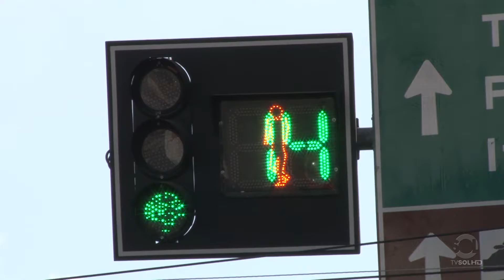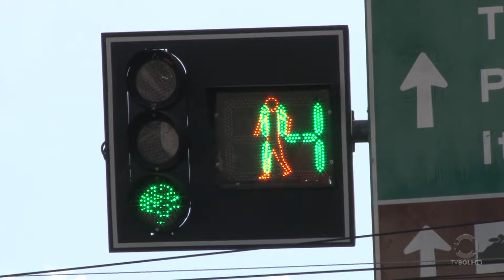Sol News: SEMÁFOROS | TV SOL